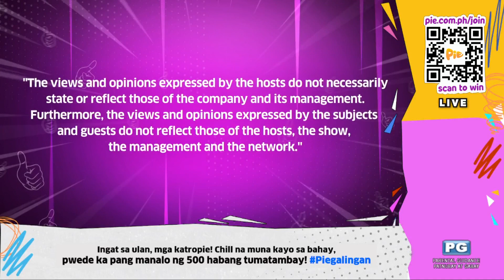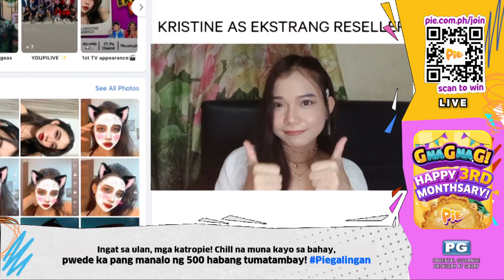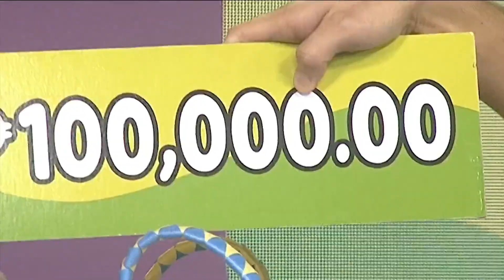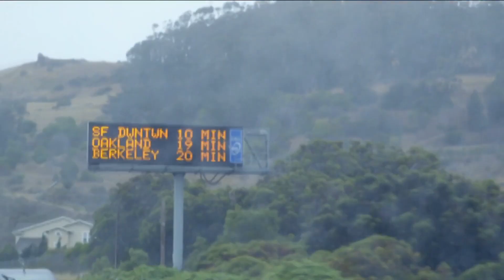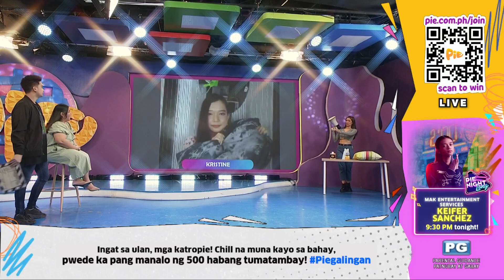PIEGALINGAN (1/11) | August 25, 2022 | PIE Channel